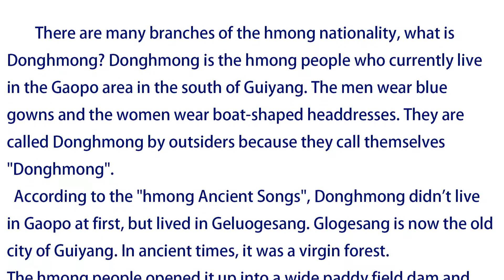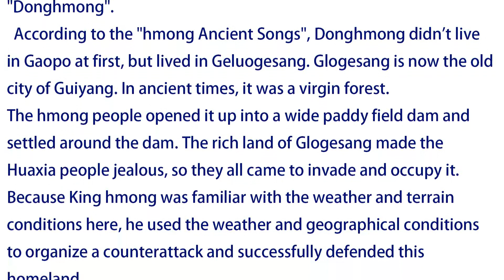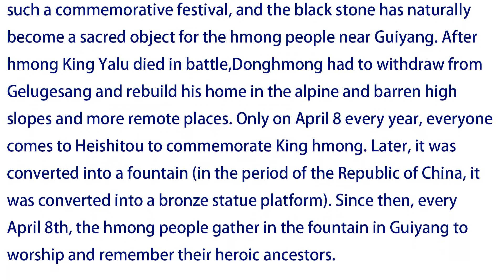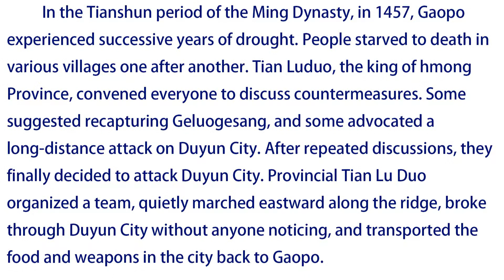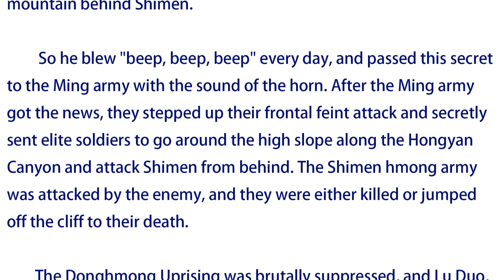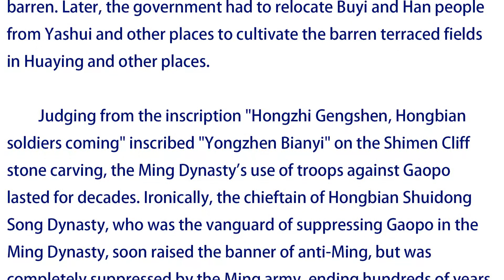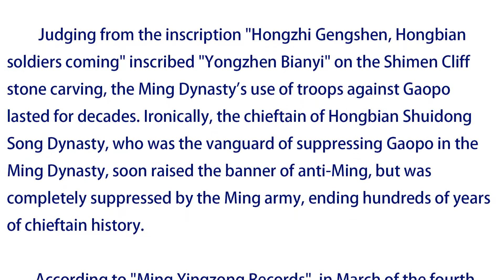More than 1,960 Hmong boys were castrated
In order to remember this tragic history, the hmong people have such a commemorative festival, and the black stone has naturally become a sacred object for the hmong people near Guiyang. After hmong King Yalu died in battle,Donghmong had to withdraw from Gelugesang and rebuild his home in the alpine and barren high slopes and more remote places. Only on April 8 every year, everyone comes to Heishitou to commemorate King hmong. Later, it was converted into a fountain (in the period of the Republic of China, it was converted into a bronze statue platform). Since then, every April 8th, the hmong people gather in the fountain in Guiyang to worship and remember their heroic ancestors.

The hmong people with a tradition of rice cultivation have built layers of terraced fields on the plateau of Gaopo, and the endless terraced fields have allowed the Donghmong branch to grow and develop.
  In the Tianshun period of the Ming Dynasty, in 1457, Gaopo experienced successive years of drought. People starved to death in various villages one after another. Tian Luduo, the king of hmong Province, convened everyone to discuss countermeasures. Some suggested recapturing Geluogesang, and some advocated a long-distance attack on Duyun City. After repeated discussions, they finally decided to attack Duyun City. Provincial Tian Lu Duo organized a team, quietly marched eastward along the ridge, broke through Duyun City without anyone noticing, and transported the food and weapons in the city back to Gaopo.

This is a terrible situation. The imperial court sent two generals, Bai Gui and Fang Ying, to command hundreds of thousands of troops from Yunnan, Guizhou, Sichuan and Hunan and some indigenous troops from Guizhou to attack Gaopo for the crime of "declaring themselves king". At first, the Donghmong people used cavalry and favorable terrain to beat the Ming army to pieces. Later, the Ming army also formed cavalry, first cleared the hmong villages outside Gaopo, formed an encirclement around Gaopo, and then attacked Gaopo from Shimen.

Shimen Mountain is the gateway to Gaopo. The terrain here is very dangerous, and a few people can defend it. Provincial Tian Lu Duo sent heavy troops to guard Shimen strictly. The Ming army attacked from below the racecourse, but they could not attack for a long time and suffered heavy casualties. Later, the Ming army used a trick to let the small trumpeter be captured by the hmong army. The hmong army had no trumpeter, so they left the trumpeter behind.
After the trumpeter inspected the terrain, he found that there was a small road in the canyon on the left to go around the mountain behind Shimen.

So he blew "beep, beep, beep" every day, and passed this secret to the Ming army with the sound of the horn. After the Ming army got the news, they stepped up their frontal feint attack and secretly sent elite soldiers to go around the high slope along the Hongyan Canyon and attack Shimen from behind. The Shimen hmong army was attacked by the enemy, and they were either killed or jumped off the cliff to their death.

The Donghmong Uprising was brutally suppressed, and Lu Duo, the provincial governor, was escorted to the capital for punishment. In this battle, more than 12,000 hmong people in Gaopo were massacred, more than 5,000 women were captured, and more than 1,900 children were castrated and sent to the capital.
"Being treated as the emperor's slaves", more than 600 hmong villages were destroyed, and the hmong people in the Gaopo area had ten houses and nine empty houses, and the countryside was barren. Later, the government had to relocate Buyi and Han people from Yashui and other places to cultivate the barren terraced fields in Huaying and other places.

Judging from the inscription "Hongzhi Gengshen, Hongbian soldiers coming" inscribed "Yongzhen Bianyi" on the Shimen Cliff stone carving, the Ming Dynasty's use of troops against Gaopo lasted for decades. Ironically, the chieftain of Hongbian Shuidong Song Dynasty, who was the vanguard of suppressing Gaopo in the Ming Dynasty, soon raised the banner of anti-Ming, but was completely suppressed by the Ming army, ending hundreds of years of chieftain history.

According to "Ming Yingzong Records", in March of the fourth year of Tianshun (1460),
"Ruan Rang castrated 1,565 young children of Donghmong prisoners of war" "329 died soon, and in order to keep the number at 1,565, hundreds of children were plundered again for castration."
Due to the barbaric methods and limited medical conditions, many young children died after being castrated. The mortality rate was as high as 21%. The number reported to the emperor was 1565. Now 329 people died at once, so Ruan Rang plundered again Hundreds of young children were castrated, and 1,565 survived. So Nguyen Rang castrated at least 1,963 young children of prisoners of war.This is the case with male children,All the girls are directly sold, become slaves, or become concubines of the Han people